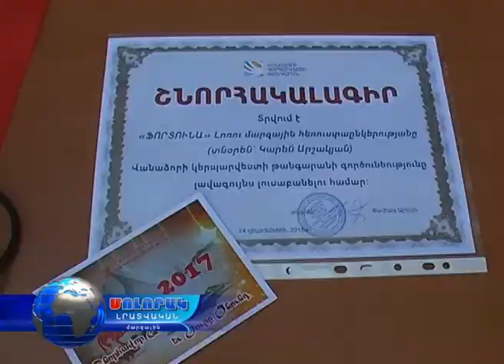Մոլորակ լրատվական գլխավոր թողարկում 24.12.16